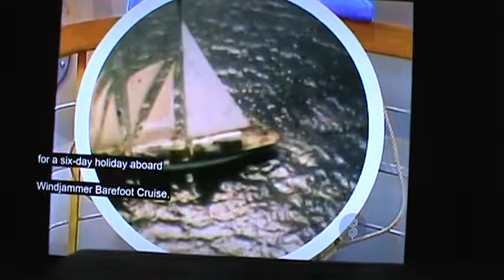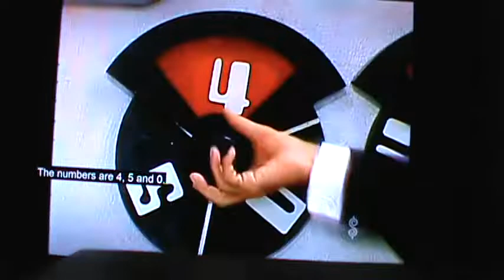M2U03928 TPIR 1980s Bob and Johnny Safe Crackers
TPIR 1980s Bob and Johnny